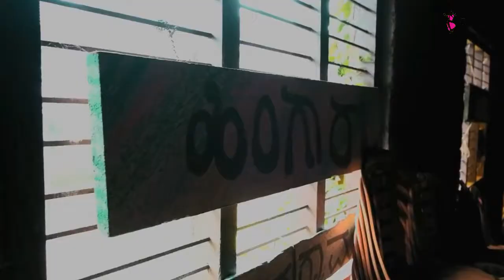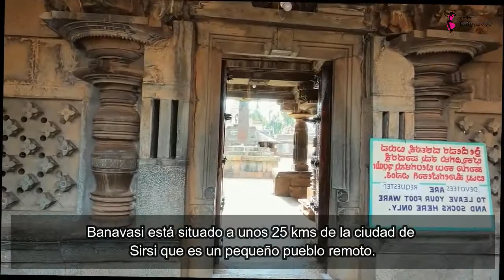Las gemas ocultas de Karnataka | Lugares turísticos de Karnataka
Karnataka is the state of south India, whose capital is Bangalore. Karnataka is the sixth largest state of India. It spreads from Belgaum to the north and to the south of Mangalore. Karnataka is an amalgam of different cultures and still exists as one. The natural landscape of Karnataka adds beauty to the tourist spots. Karnataka is a captivating land rich in scenic beauty, flora and fauna.
Karnataka es el estado del sur de la India, cuya capital es Bangalore. Karnataka es el sexto estado más grande de la India. Se extiende desde Belgaum en el norte hasta el sur de Mangalore. Karnataka es una amalgama de muchas culturas diferentes. El paisaje natural de Karnataka añade belleza a los lugares turísticos. Es una tierra cautivadora rica en belleza escénica, flora y fauna.
There are plenty of places to visit there and a lot of places get less exposure but are equally amazing to visit as their counterparts.
Come let's have a glimpse at them!
Hay un montón de lugares para visitar allí y una gran cantidad de lugares obtienen menos exposición, pero son igualmente increíbles para visitar como sus contrapartes.
Vamos a echar un vistazo a ellos.